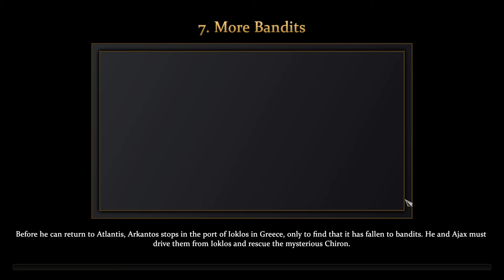THE LEGENDARY HYDRA!!! (Age Of Mythology:Retold)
From the creators of the award-winning Age of Empires franchise, Age of Mythology: Retold goes beyond history to a mythical age where gods, monsters, and humans collide.